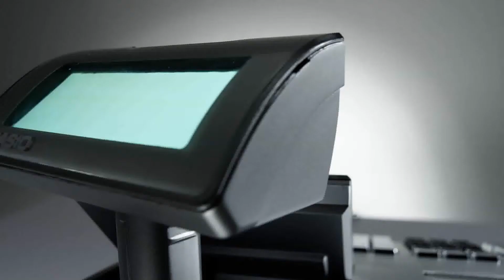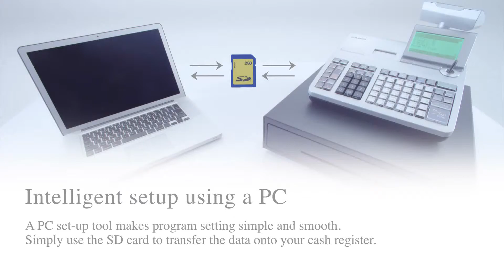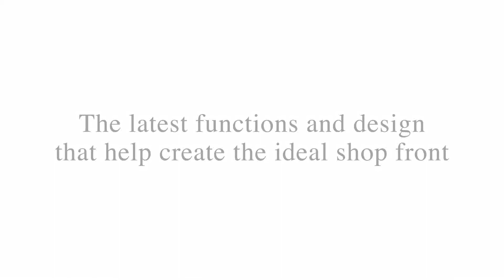CASIO Cash Register SE-S400 / SE-S3000 / SE-C450 / SE-C3500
CASIO new Cash register with innovative display, multiple functions and stylish design helps boost your business.